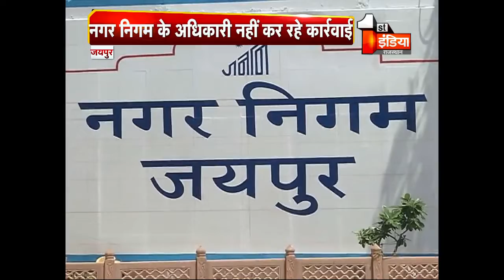जयुपर में आवारा पशुओं का आतंक, निगम के अधिकारी की मिलीभगत का ऑडियो वायरल